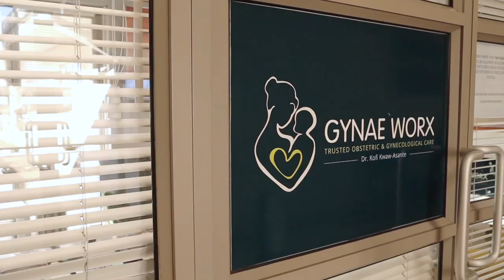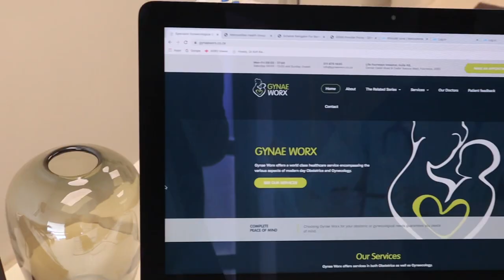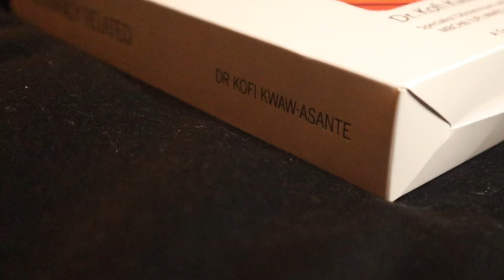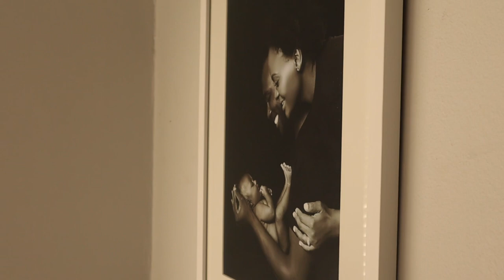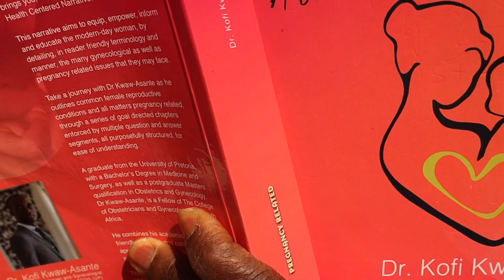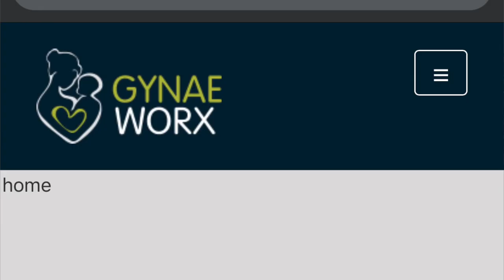The Story Behind The Related Series and Pregnancy Related,The Book.Gynae Worx and Dr K Kwaw-Asante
Captured by Kwaw Kabaah Productions, this short video profiles Specialist Obstetrician and Gynaecologist and Founder of Gynae Worx, Dr Kofi Kwaw-Asante as he discusses The Related Series and the motivation behind the first book in the series, Pregnancy Related;A Woman’s Health Centered Narrative.